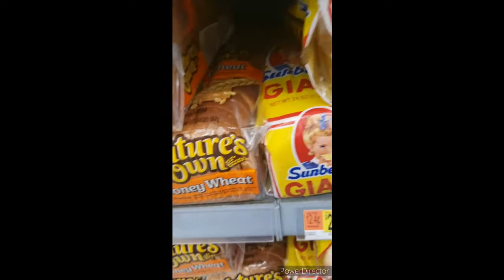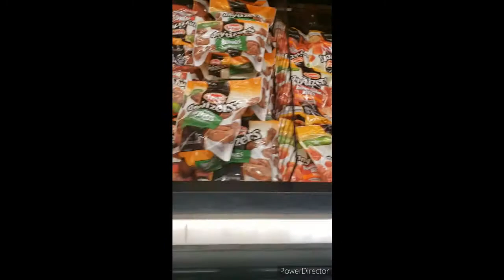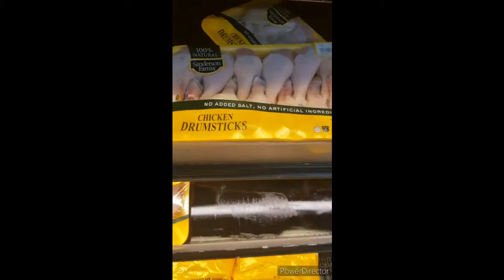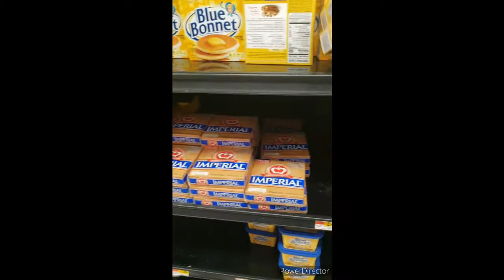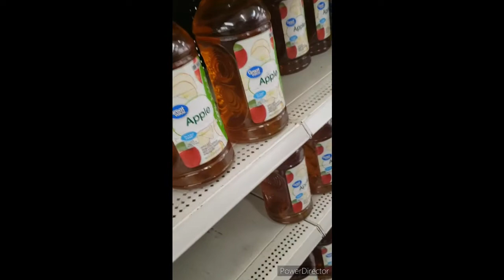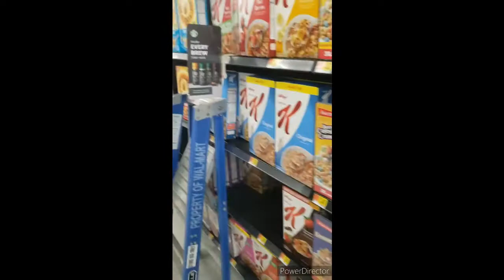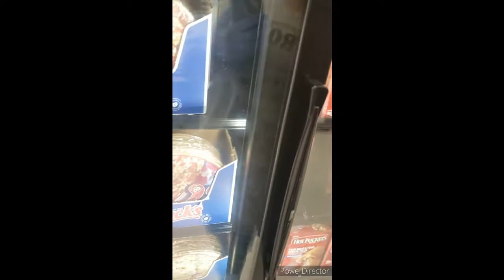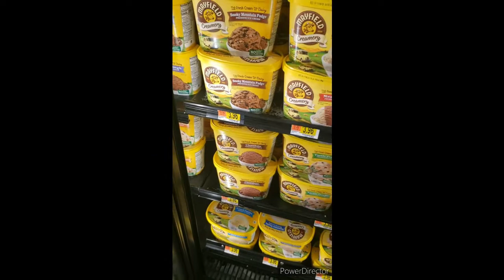Vlog Ep.1: Coronavirus Pandemic | Shopping | Walmart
Come grocery shopping with me at Walmart Superstore during this Coronavirus Pandemic. What did I find?

Naturally Cookie